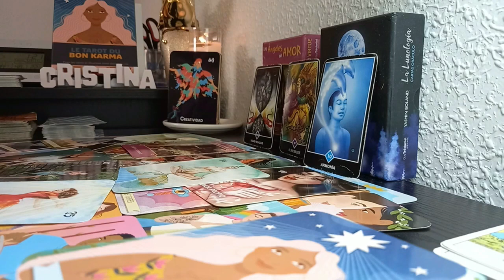CAPRICORN 😱 SIT DOWN FOR THIS ONE!😲 SHOCKING TRUTHS 📲 WILL BE REVEALED & A BLESSED 2ND CHANCE😇 TAROT